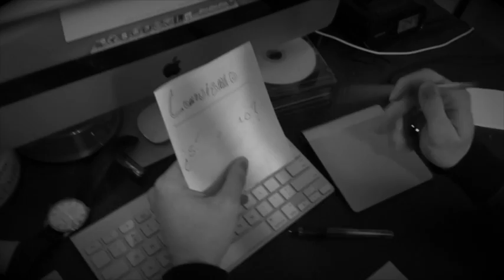Nicolas Guillen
This video is about Nicolas Guillen